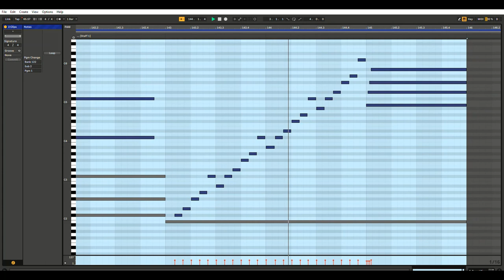ĐOM ĐÓM - JACK (J97) [PIANO COVER]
ĐOM ĐÓM - JACK (J97)
...this is me Rhymer playing ĐOM ĐÓM [PIANO COVER]